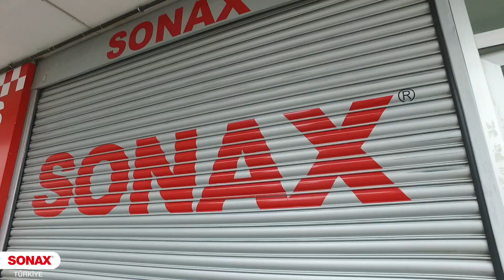SONAX NİĞDE BAYİ (NİĞDE)